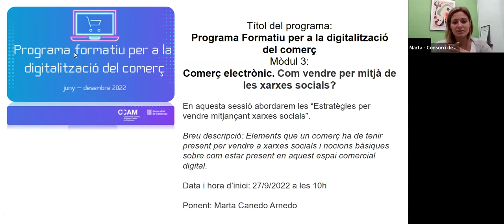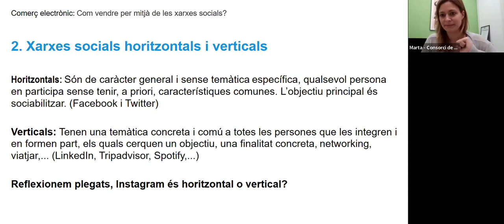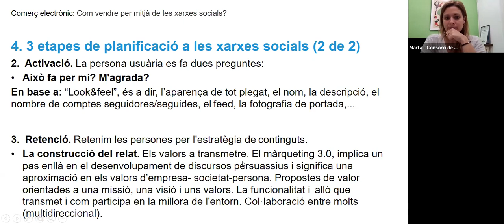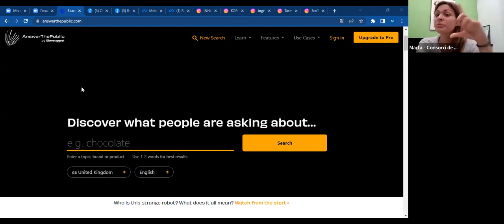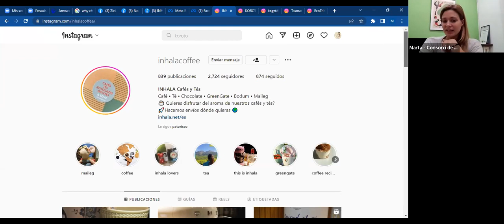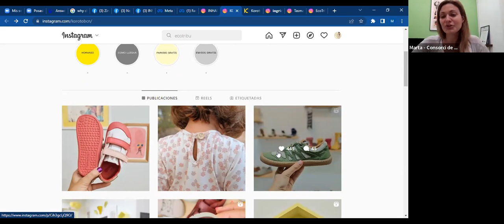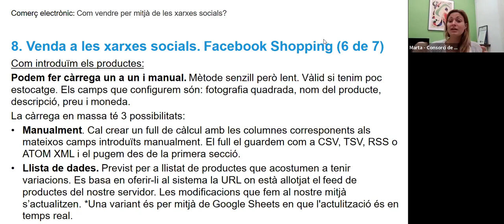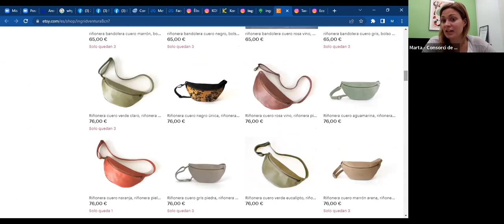ecommerce sessió 3. Programa formatiu per a la digitalització del comerç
Tercera sessió del mòdul 3 ecommerce, 'Com posar en marxa la teva botiga en línia?' del Programa formatiu per a la digitalització del comerç.

En aquesta sessió es treballen les estratègies per vendre mitjançant xarxes socials, els elements que un comerç ha de tenir present per vendre a xarxes socials i nocions bàsiques sobre com estar present en aquest espai comercial digital.

A càrrec de Marta Canedo Arnedo.